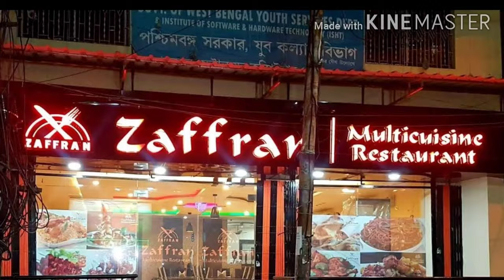Top 10 Best Resturent in Asansol city of Brotherhood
Top 10 Best restaurants in Asansol.

10. Tuktuk Tawa - Rambandhu

9. Chulha Chowka - Police Line

8. Bay leaf - Chelidanga More

7. Sudhaamrit - Bastine Bazar

6. Bombay Hotel - Subhas Cenema Hall

5. Zaffran Multi Cusine - Hatton Road Masjid

4. Royal Hotel - Bastine Bazar

3. Lazeez - Murgasol

2. The Theque - Bhagat Singh More

1. Durga Foods - Murgasol